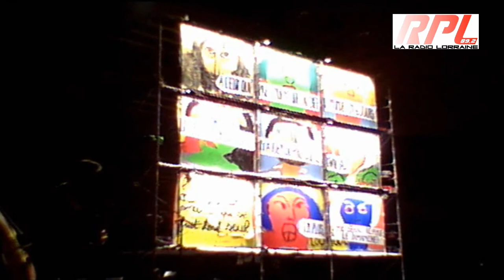Metz Noel de Moselle Avent Scènes la compagnie "Luc Amoros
Le festival départemental "Avent Scènes" est inspiré de la tradition du Calendrier de l'Avent. Transposé à l'espace urbain, il proposera 24 rendez-vous tous les soirs à 18h, pendant les 24 jours précédant Noël 2012, dans la région messine. "Avent Scènes" est partagée et portée par trois collectivités territoriales : le Conseil Général de la Moselle, la Ville de Metz et Metz Métropole. Ils se sont mobilisés pour faire vivre au public des moments magiques et surprenants en famille.

La première soirée d'"Avent Scènes" c'est déroulé le samedi 1er décembre à 18h sur la place de la Comédie à Metz, avec la compagnie "Luc Amoros" avec sa création spectaculaire "Page Blanche".